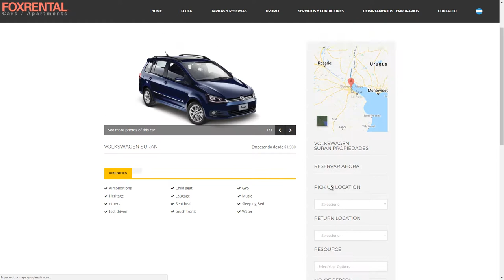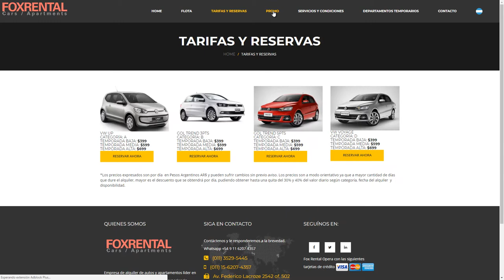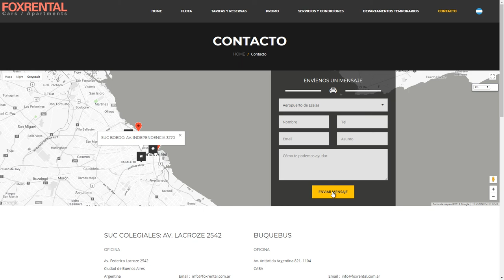Diseño Web, Diseño de paginas Web en Belgrano, Argentina, Instante Net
INSTANTE WEB
Diseño Comercial
CLIENTE: Fox Rental
RUBRO: Rental Cars
AÑO: 2016
SERVICIO: Desarrollo HTML5, Programación con Base de Datos, Sitio trilingue, Audio, Video
TIPO: Website en Html, Wordpress, Diseño Gráfico, Fotos, Videos en Secciones. Sistema de Reservas Online. Posicionamiento en Buscadores.

INSTANTE WEB
Planificación, Diseño e Implementación de sitios web 2.0

Navegabilidad, Interactividad, Usabilidad y Arquitectura de la información Creación de módulos interactivos para archivar información con bajo peso Sitios de comercio electrónico - Portales Integración con Film, Tv y Video. Advertising online/offline, RSS (Noticias de la empresa en distintos medios, internet, telefonía)

Base de datos - Programación Flash
Panel de control - Alta/baja/suba de productos - Buscador de productos Venta en línea (Desarrollo de Chat corporativo) Front End | Back End Programación Action Script 2.0 y 3.0 / XML Videos con descarga en Streaming Marketing electrónico Herramientas de Branding. Online media Planning Servicio de Hosting 100% UPTIME - Monitoreo en tiempo real - Planes Resellers Registro de Dominios Nacionales e Internacionales - Panel de control del usuario

INSTANTE GRÁFICO
Diseño Corporativo Ideación de estética para apertura de marca Marca Isologotípica e imagen corporativa Aplicación de estética generada a papelería comercial Indumentaria, Señaletica, Merchandising, Packaging

Diseño publicitario Gestión de proyecto, Publicidad, difusión Avisos institucionales, Spot para radio Producción gráfica para TV Trabajos de fotografía (Books, catálogos de productos, Publicitaria, Cine, TV) Desarrollo conceptual, Aplicación de Sistema gráfico Gráfica vehicular

Diseño editorial Maquetación y composición de publicaciones Revistas, anuarios, Tarjetas Personales, Membrete, Dípticos, Trípticos, Folletos, Catálogos, Remitos, Invitación, Entrada, Sobre, Cupón, Ficha, Banner Trabajos de Imprenta.

INSTANTE 3D
Calidad Hiperfotorealista

Animaciones, Simulación de entornos, Maquetas Catálogos interactivos en 3D, Imágenes seccionadas Representaciones y Fotomontajes. Renders Exteriores / interiores Presentación de productos. Diseño de Eventos en 3D, Escenografías, stands Animaciones 3D, 360°, Realidad virtual, Juegos Modelado, Personajes, Maquetas virtuales, Planos, Anteproyectos

INSTANTE MULTIMEDIA
Animación, Intros dinámicas Armado y Diseño para Conferencias interactivas en pantallas táctiles FLASHBOOK Formato de libro online para navegar catálogos desde internet Brochures Multimedia, E-Cards, Portfolio profesional Presentaciones Audiovisuales, Información de eventos de la empresa CD/DVD ROM interactivos Presentación de productos, Juegos educativos, Animación 2D y 3D

Envío de Módulos Online en flash garantizando menor peso del E-Mail Módulos de servicios Online para enviar por Mail, reemplazando al estático Power Point videos a DVD, 8mm a DVD, etc.

E-Learning -- Armado de Video Tutoriales para empresas o particulares. Autoría de DVD. Recorte de máscara en After Effects. Cuadro por cuadro. Interprete de archivos Flash complejos traducción a varios idiomas. Recuperación de archivos perdidos en la PC

MANTENIMIENTO DE SITIOS
Marketing Online - Alta y Posicionamiento en buscadores

Incorporación del sitio en los buscadores más reconocidos, y actualización mensual del mismo. Monitoreo de vigencia del sitio. Enlaces Patrocinados SEM o Search Engine Marketing Posicionamiento Natural SEO o search Engine Optimización Publicidad Contextual, banners que aparecen según la búsqueda del usuario.

Reporte estadístico Estadísticas de los visitantes y creación de listas de E-Mail de las personas que envían consultas a la página, vía formulario o mail de consulta.

Actualización de datos Cambios de información, fotografías y textos del sitio. Por citar algún ejemplo, precios, promociones, sección de novedades del sitio.

Mailing Envío de E-Mails publicitarios cada 30 días a listas de E-Mail de empresas relacionadas con el rubro o a clientes, ofreciendo servicios o promociones. Envío periódico de E-mails cuando se produzcan cambios de diseño.

Alta de productos en distintos portales Dar de alta productos en Mercado libre o cualquier portal. Servicio de Data entries y control de carga en los sitios.